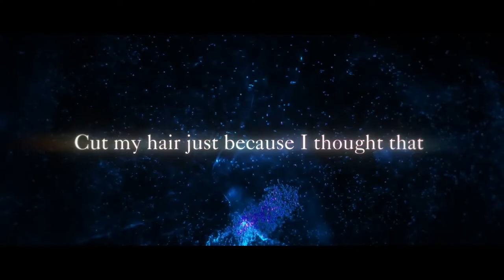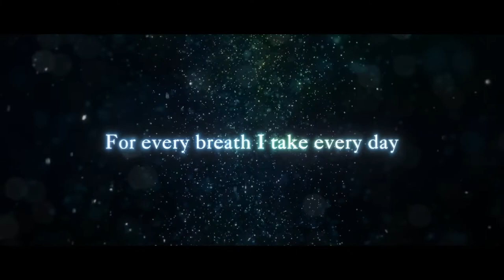Tsukihime A piece of blue glass moon Release 1st Anniversary Lyric Movie Arcueid Route ED Theme Lost